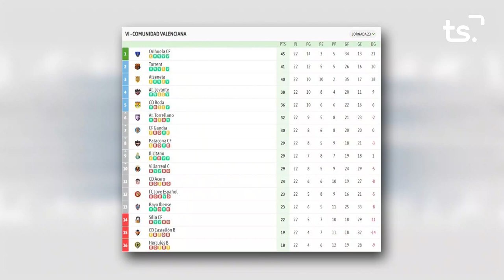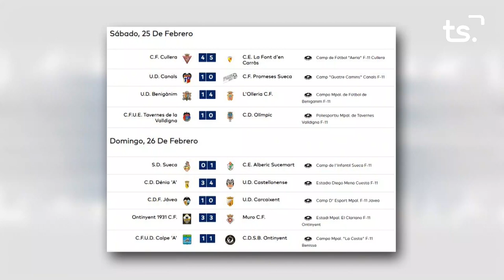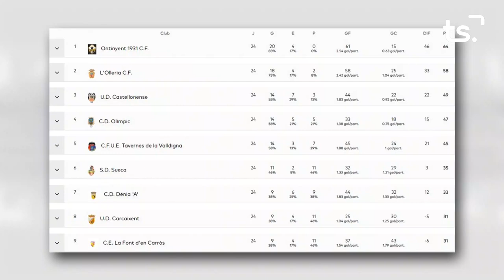FEM SPORT 2023-02-27